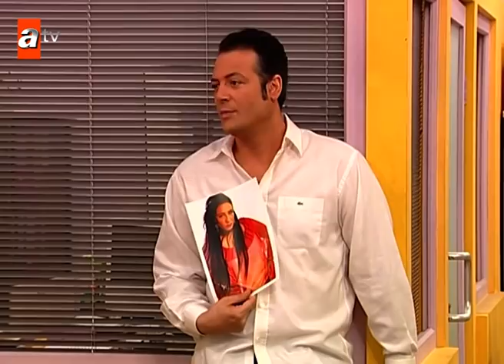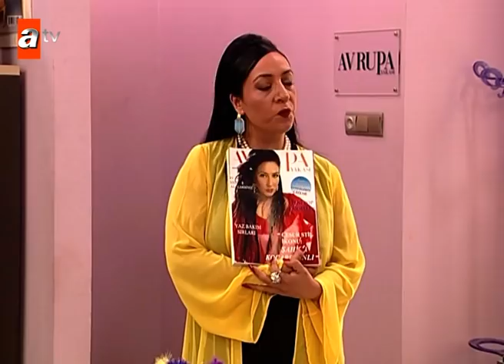Avrupa Yakası 370. Bölüm | Kısa Bölümler